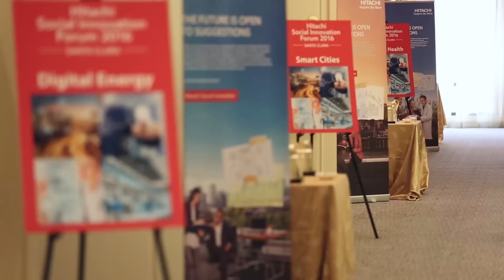Highlights from the Hitachi Social Innovation Forum 2016 in Santa Clara - Hitachi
Thank you to our customers and partners for a day of innovation and fun at the Hitachi Social Innovation Forum 2016. The 2nd Hitachi Social Innovation Forum in North America took place on November 15, 2016 in Santa Clara, CA. Discussions were held around the latest advances in IoT, including Hitachi’s new Lumada IoT core platform, and Hitachi’s focus on Co-Creation to provide Social Innovation throughout North America. The event concluded with an experiential tour of the Hitachi Center of Social Innovation.